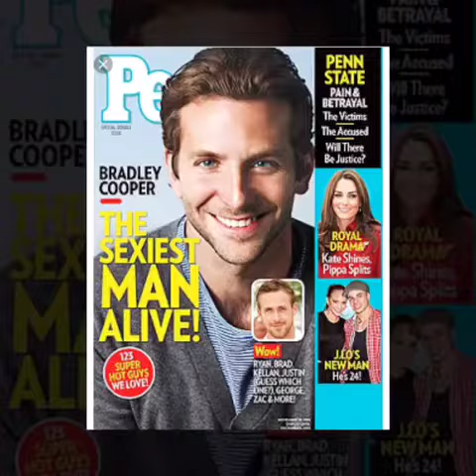Bradley Copper’s Amazing Transformation and Lifestyle 2019**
Do You Have Negative Reports Hurting Your Score?!?!? LETS CHAT ASAP!!! 🤔

Your credit scores determines way too much to be taken LIGHTLY ❌

Start an Auto pilot business ONLINE and make $100 per Sign up

easy 1 up marketing system
easy 1 up 2018
easy1up 2018
easy1up review
easy1up 2018
easy1up training
lead generation for network marketing
make real income online
how to make a full time income online
online residual income
passive income online
residual income business
easy home based business opportunities
money making websites
make money online system automated
make money online for beginners
network marketing companies 2018
david dekel
Funnel X ROI System
Funnel X ROI Review
Funnel X ROI Proof
Funnel X ROI case studies
easy1up 2018
easy1up review
easy1up 2018
easy1up training
online residual income
passive income online
residual income business
multiple streams of income online
automated system make money online 2018
money making websites
david dekel
legitimate ways to make money online